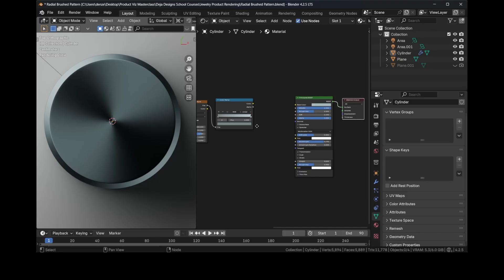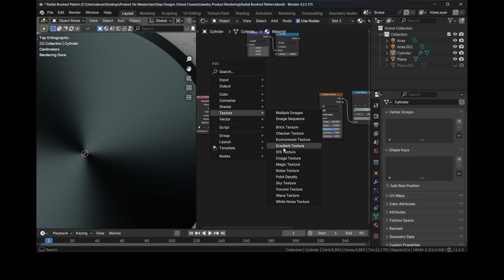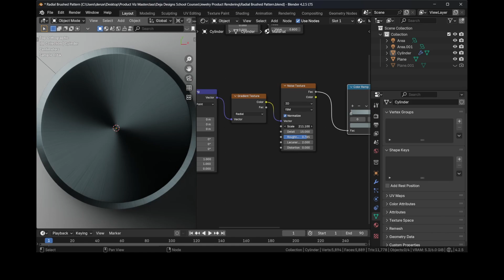Unique Brushed Texture – Fast & Easy!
Want to create a brushed metal texture that stands out? In this short tutorial, I’ll show you how to make a unique radial brushed texture in Blender — with lines starting from the center outward instead of the usual circular pattern.

The best part? It only takes 5 simple nodes to pull it off.
No complex math. No plugins. Just pure procedural magic.

🎯 Perfect for product renders, packaging designs, or any metallic surface that needs that extra realism.